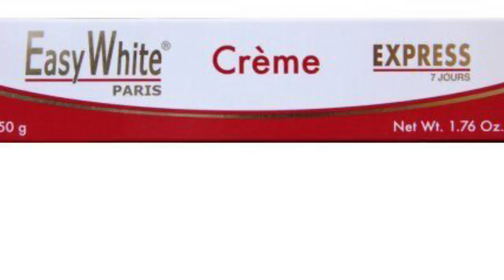... Cette game Easy White Express vous donnera un Teint de rêve sans danger ...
Coucou mes divas, voici cette game Easy white Express vous donnera un Teint de rêve sans danger

 Pour garder la peau noir unifier , glowing et clarifier

Voici le lien pour le gel douche White express paris
le coussin de massage de chez Naipo
Shiatsu coussin massage
Voici le lien pour UK 🇬🇧

// /// // // complement alimentaire quelle prendre
Commander ici⬇️
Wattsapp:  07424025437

Beldam Meilleur lotion pour 1-2 teintes
Acheter ici ⬇️

Ce que j'ai porté:
- perruque: freetress

Le vitamin C source à Glow beauty care ici
Boutique Glow Beauty Care

Adresse: 43 rue Ramey 75018 Paris

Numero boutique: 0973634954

Livraison rapide et soignee dans le monde entier
Description
J'ai souhaité avoir cette chaine Youtube pour être encore plus proche de mes frères et soeurs Congolais ou encore Africain en general , en partageant mon experience et mes recherche sur ce qui concerne la beauté et le skincare..et plus encore les astuce maison pour avoir une peau mature , propre et jolie. Après quelques années de ma victoire sur le stress , il était important de permettre au plus grand nombre de mes bien aimées congolais ou encore Africain en general de pouvoir profiter de cette grace, d'avoir la connaissance et d'étre aussi capable de s' en sortir comme moi au travers de mon experience. et bien plus encore cette chaine vous apprendra beaucoup des choses et tant d'éléments qu'ils vont beaucoup vous aidez Abonnez-vous , c'est gratuit pour me suivre facilement Jusnovit stone Godwinners ( facebook ) Contact for business: marques, entreprises, sites, collaborations